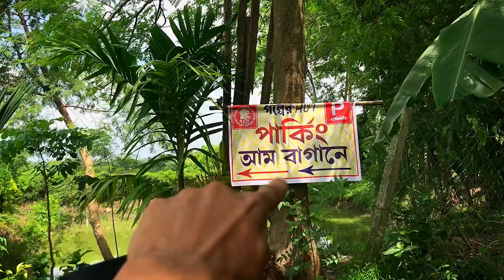মাত্র 500 টাকাই প্রাইভেট রুম 🤭 | Best couple place | Golper Hat Resort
-Follow Me-

গল্পের হাট ইকো রিসর্ট, golper hut, golperhat, golper hut chakdaha, golper hat chakdaha,
Chakdaha water park, golper hat resort er vara koto, srirampur water park, srirampur water park ticket, srirampur water park 2024, srirampur water park full video, shirampur water park ticket fees, srirampur picnic spot,
মাত্র ৩০ টাকাই সুইমিংপুল, সস্তা সুইমিং পুল , সস্তা রিসোর্ট

Suraj Halder
Akash Chitrakar
From: Bongaon West Bengal (India